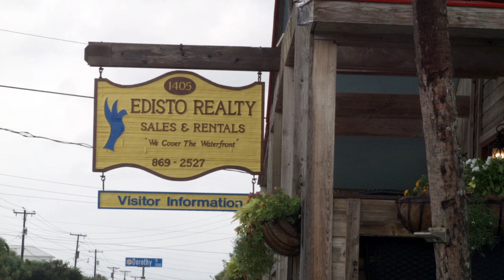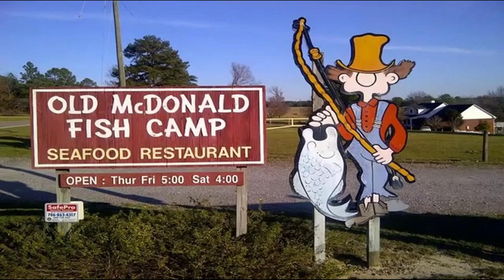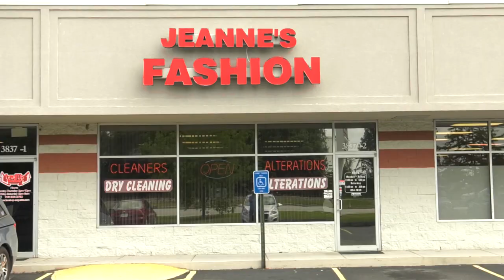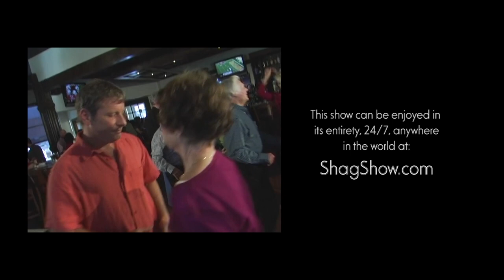Celebrating 10 Years! | Season 10 E01 | The Johnny Hensley Shag Show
We take a trip down memory lane to the first episode of the Shag Show - originally titled Johnny Hensley's Shag City. We hope you enjoy. New episodes from Edisto Beach coming in a few weeks.